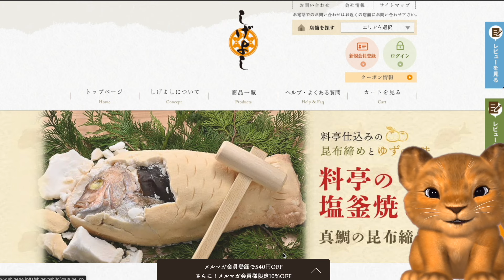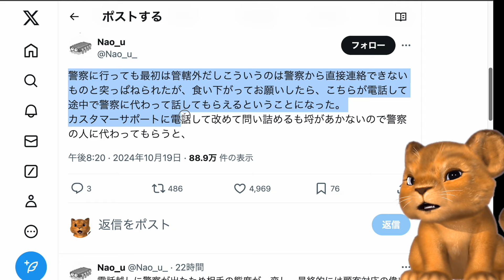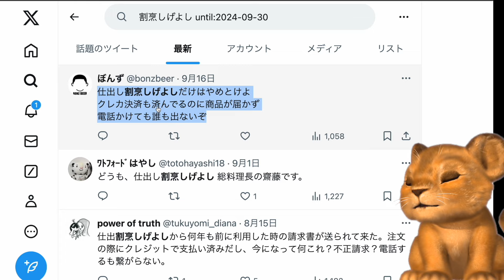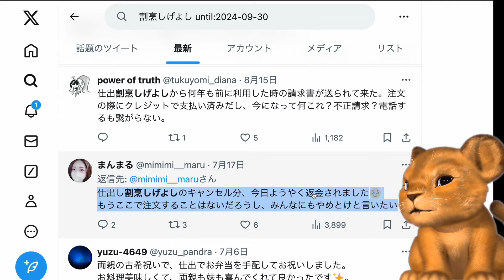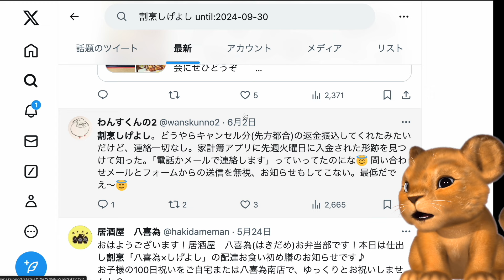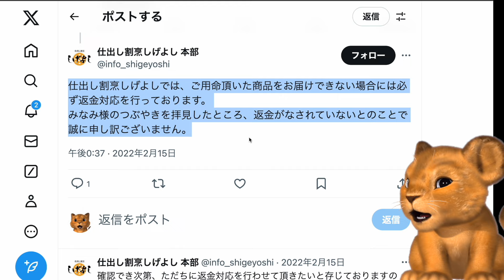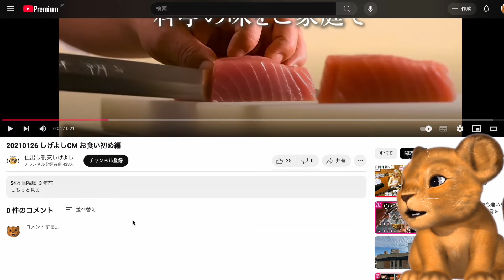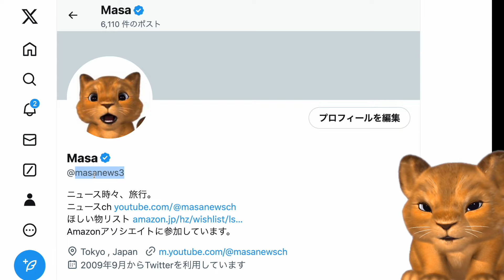仕出し割烹しげよし、納品直前に注文を一方的にキャンセル！未返金の被害者も殺到してしまうwww【Masaニュース雑談】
▼Masaニュース雑談・全動画一気見・作業用などにどうぞ！